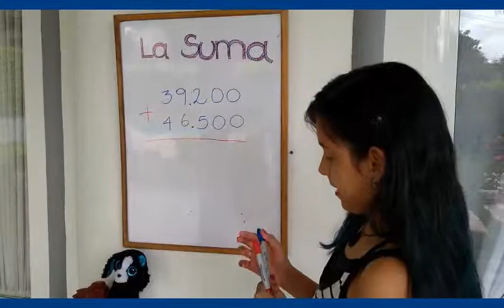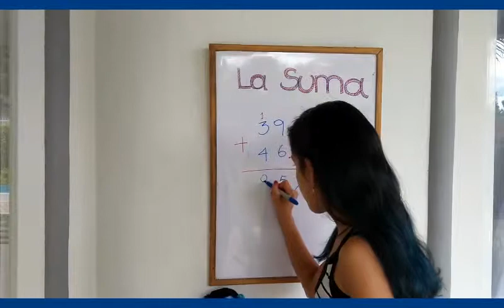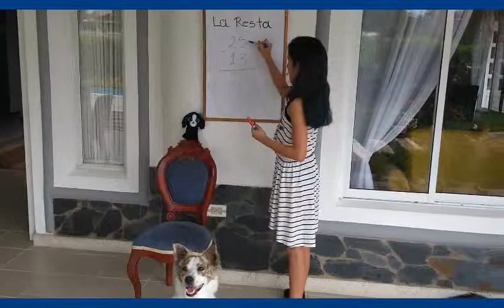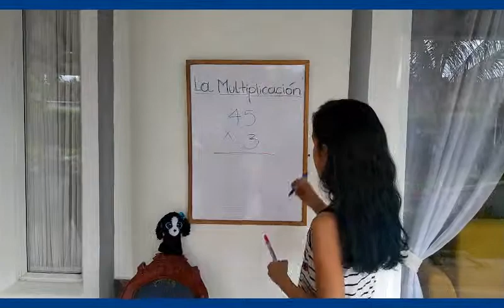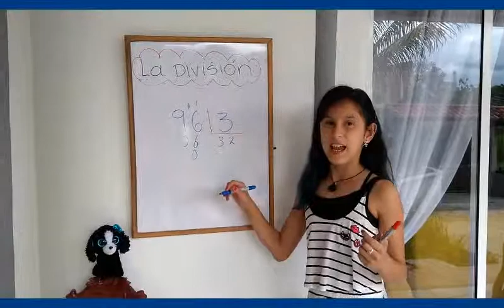Video Soy Un Profesor - Penélope Muñoz Explica las Cuatro operciones básicas de la Matemática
Penélope muestra sus conocimientos resolviendo un ejercicio de cada una de las operaciones básicas de la Matemática.
La Suma,
La Resta,
La Multiplicación y
La División.
Con la aparición especia de La Gata Aurora y La Perra Almendra, como siempre acompañando a Penélope en sus video.